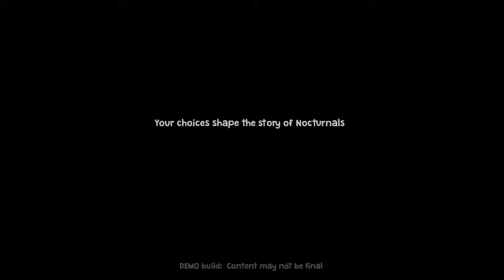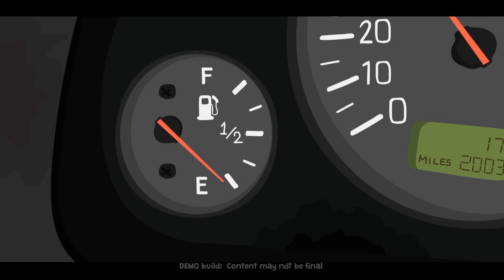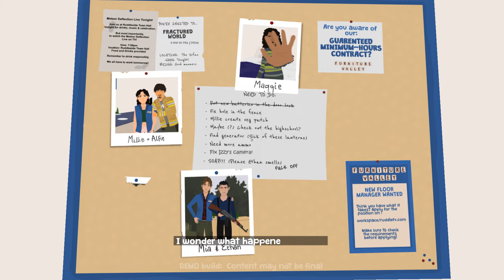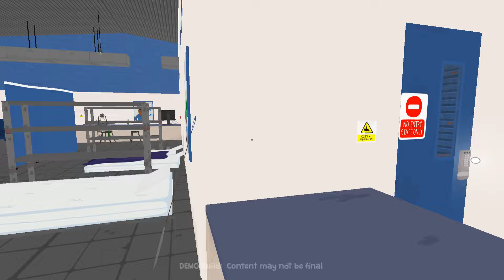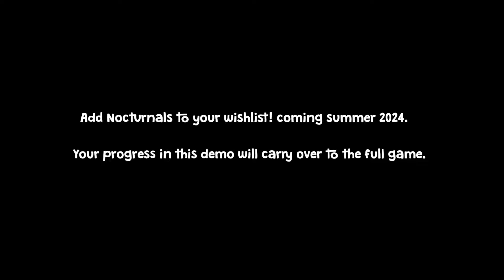The Craziest Telltale Game Ever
This is the most nocturnal themed horror game of all time.

In this episode of One Dollar Horror, hell breaks loose, Danny decides that being a good ghost hunter is off the cards, and instead wants to fight everyone. Unbelievable.

Nocturnals
Follow the story of Ted as he navigates the abandoned town of Ruddleside amidst the post apocalypse, finding a solitary companion in Diego.

Your choices determine whether Diego will bond with Ted and help him continue his search for surviving communities, or whether the pair will face difficulties and challenges that put them at odds with each other whilst trying to escape the horrors within Ruddleside.

Nocturnals (Not made by AI)